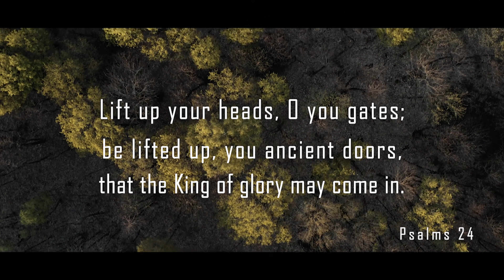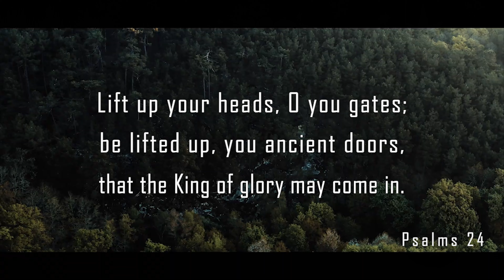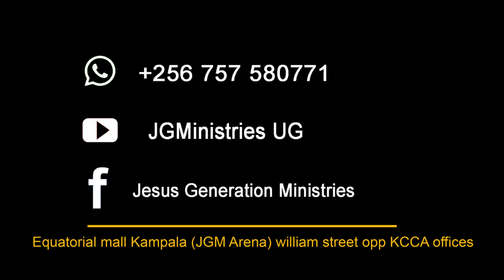Christmas Wishes & Invite for Cross Over Service 31st Dec 2022